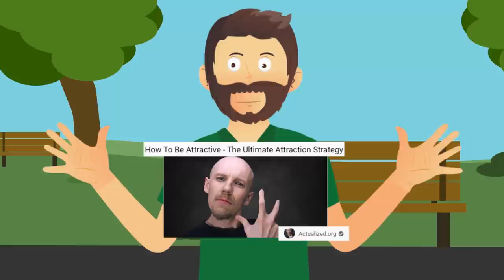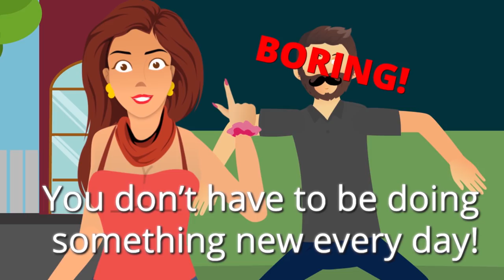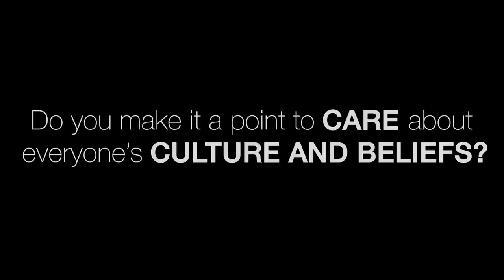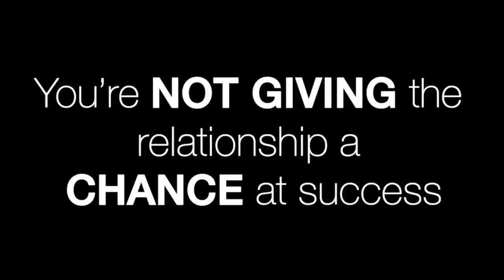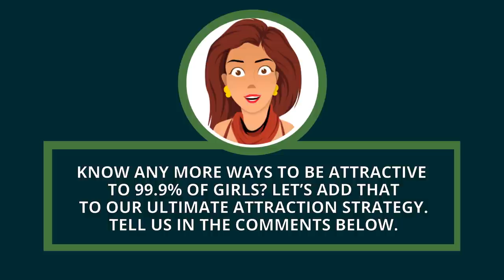A Useful Strategy - 7 Tips To Easily Attract Any Girl You Want (Animated)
Hey, do you want to come up with the ultimate attraction strategy? Want to know the ways to be attractive to 99.9% of girls? Look no further! In today’s video, I’ll show you how to be more attractive with 7 simple tips.

Apply these tips so you can see the signs of attraction from your crush. You won’t need any other attraction strategy than these 7 tips that we have for you. These are all the ways to be attractive to 99.9% of girls.

Chapters:
0:37 Why so Serious
1:27 A man of Style
2:20 Communicate Clearly
3:11 I’ve Got some Manners
4:18 Adventure Time!
5:06 A Lifelong Learner
6:07 This is Me

Episode # 172

[ OUR VIDEOS, MENTIONED IN THIS VID ]